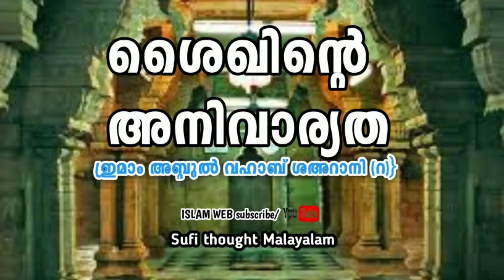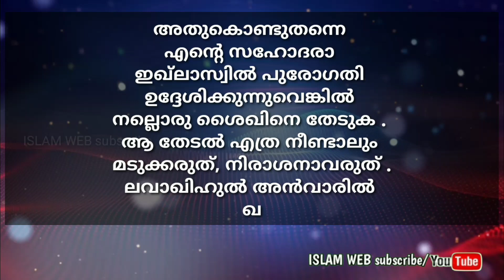ശൈഖിന്റെ അനിവാര്യത (part-1) | Sufi thought Malayalam | Sufism Malayalam | anwarul qudsiyya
this video about Islamic The inevitability of the sheikh by Muhammad abdul muahimin

ശൈഖിന്റെ അനിവാര്യത നാം മനസ്സിലാക്കണം

voice by
MUHAMMAD ABDUL MUHAIMIN